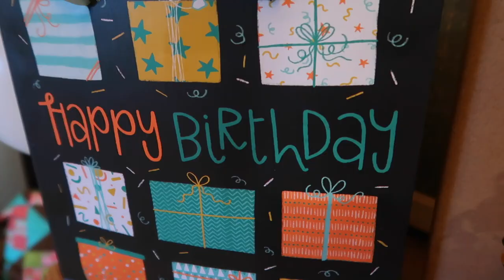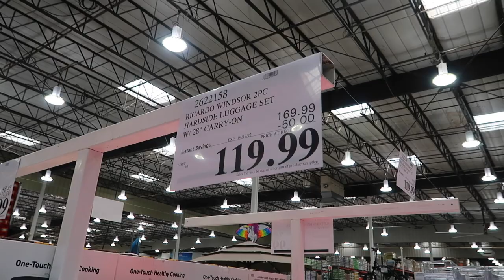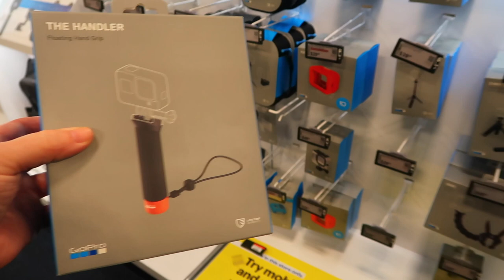HE FOUND OUT MY SECRET! | HUSBAND FINDS OUT WHAT WIFE BOUGHT! | DAUGHTERS 17TH BIRTHDAY | 17TH B-DAY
FETCH APP -2000 BONUS points w/ REFFERAL CODE:
5KKJA